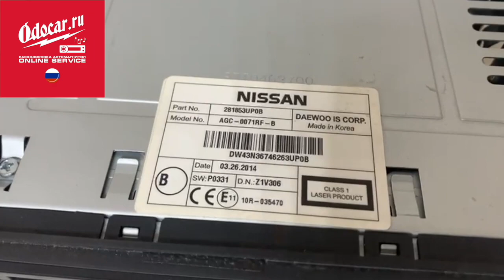Nissan Micra-Latio-Note enter radio code.Manual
Best price and best quality
regards